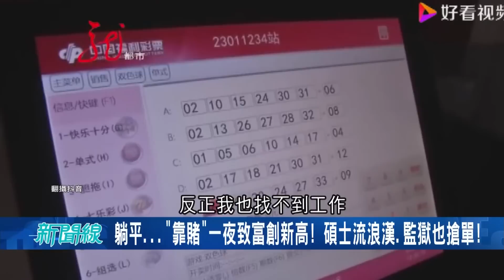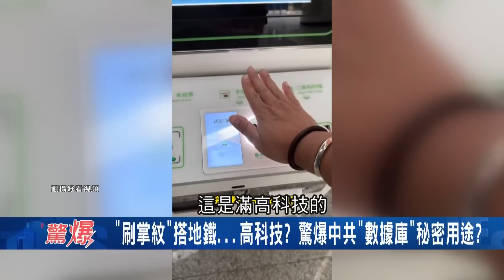驚喜還是受騙? 馬斯克見面會花30萬參加卻遇假人 中國彩券狂增60% "靠賭"一夜致富夢創新高 "刷掌紋"搭地鐵實際上卻是栽進中共數據庫 ｜【驚爆大解謎】｜三立新聞台